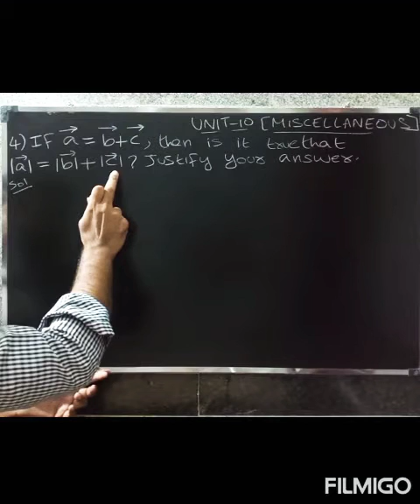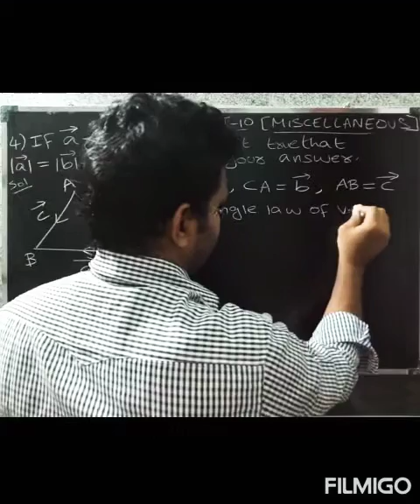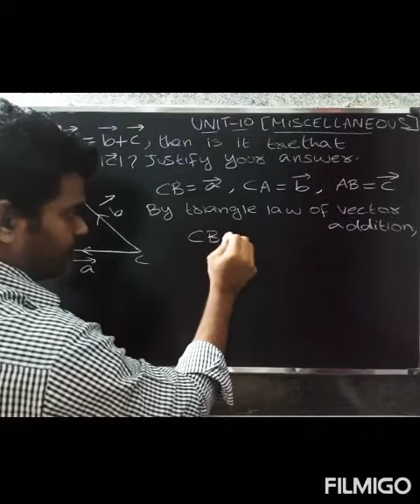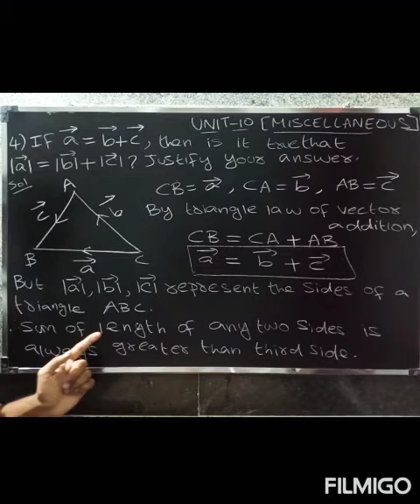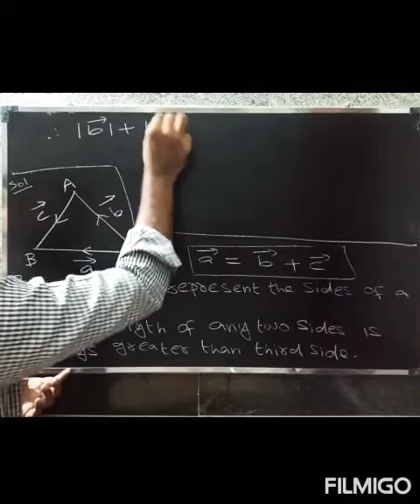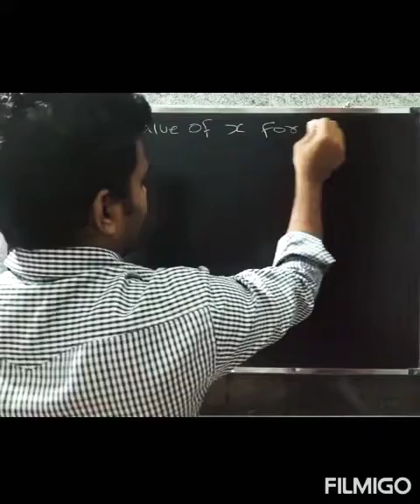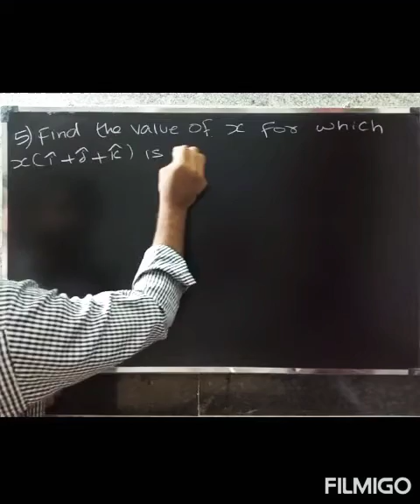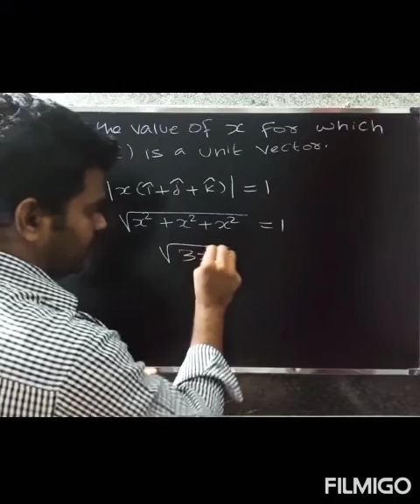CBSE class 12 maths in Tamil | Chapter-10 Vector Algebra | Miscellaneous| Que.no-4 & 5